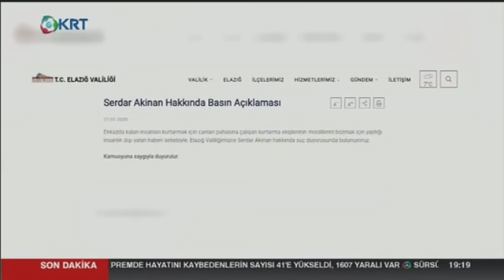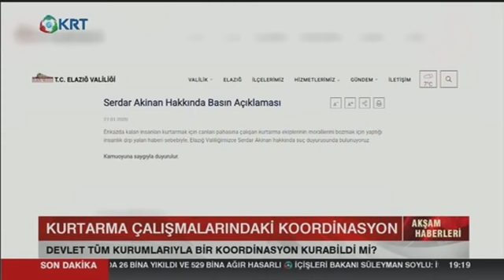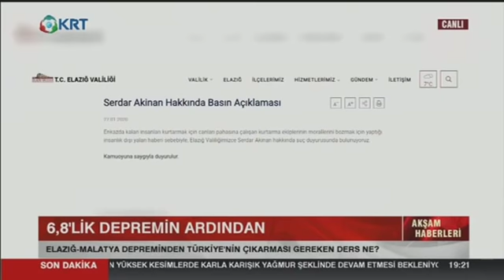Serdar Akinan Elazığ Depreminin Sonrasında Yaşanan Skandalları Anlatıyor | Akşam Haberleri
Ebru Birçak, yerel gündemin nabzını tutarak Kentsel Döşüm, İstanbul ve Anadolu’da yaşanan kentsel sorunları ‘Yerel Manşet’ programında ele alıyor. Elazığ depreminden sonra AFAD'ın arama kurtarma çalışmalarındaki skandalları gazeteci  Serdar Akinan anlatıyor.

Bizi;
Uydu Adı : Türksat 3A
Frekans : 12729
Polarite : V (Dikey)
Sembol : 30000
FEC : 2/3